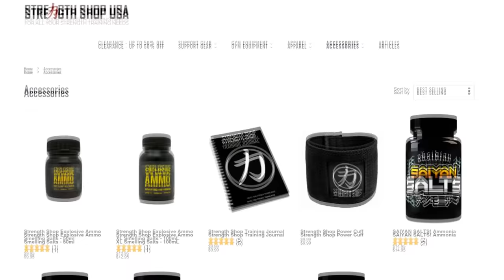𝑴𝒂𝒕𝒆𝒖𝒔𝒛 𝑲𝒊𝒆𝒍𝒊𝒔𝒛𝒌𝒐𝒘𝒔𝒌𝒊 is a 𝐒𝐔𝐏𝐄𝐑𝐇𝐔𝐌𝐀𝐍 !!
This video features the Polish strongman competitior Mateusz Kieliszkowski, who is particularly known for his impressive pressing ability within strongman, as well as his prowess in the Atlas Stones and various moving events. Placing 2nd in the 2018 and 2019 World's Strongest Man competition and in the Arnold Strongman Classic 2020, while only being 26 years old, definitely shows his potential as the future World's Strongest Man.